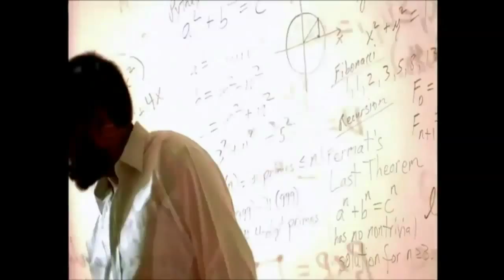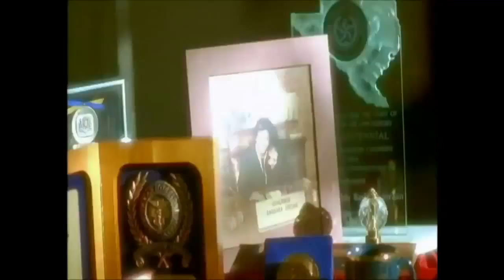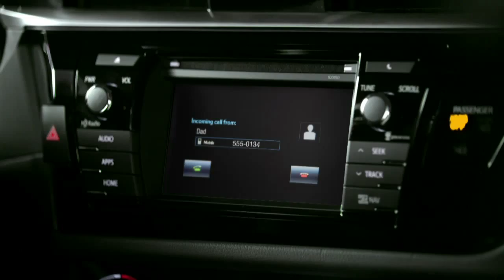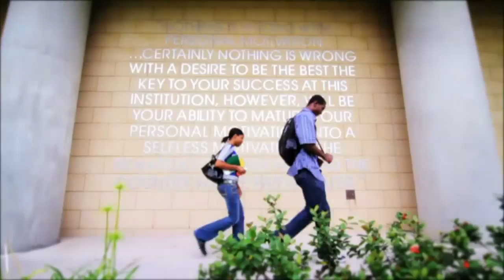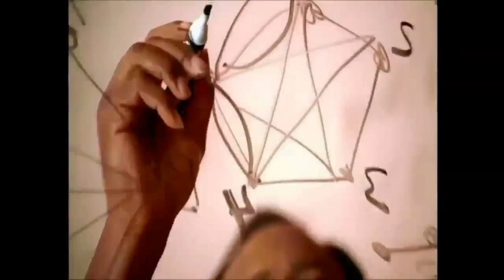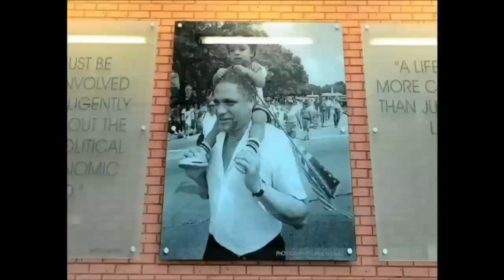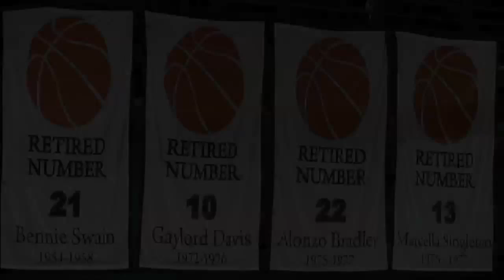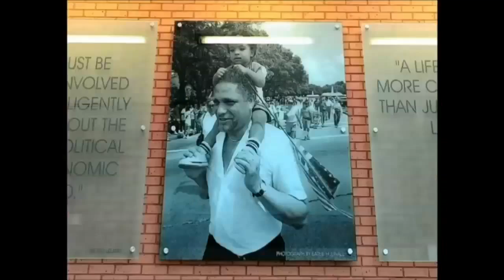Men's Basketball Prairie View at Texas Southern on the SWAC Digital Network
Prairie View at Texas Southern on the SWAC Digital Network.  February 7, 2015. Men's Basketball Replay